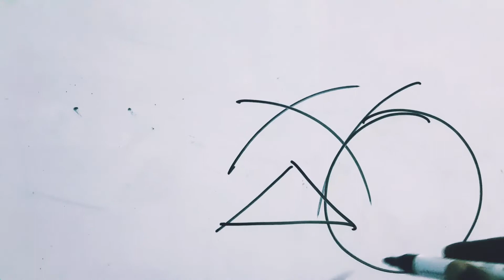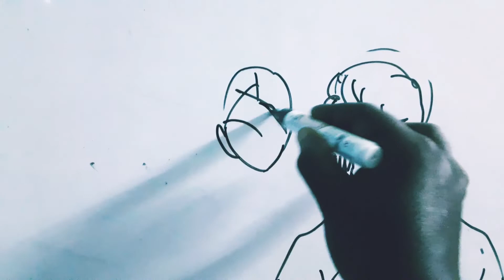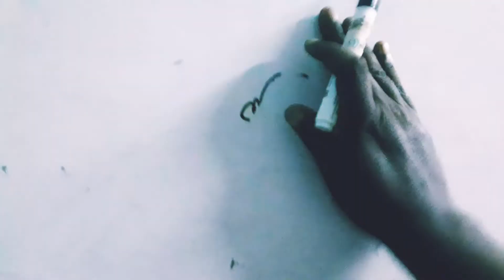free hand drawing.